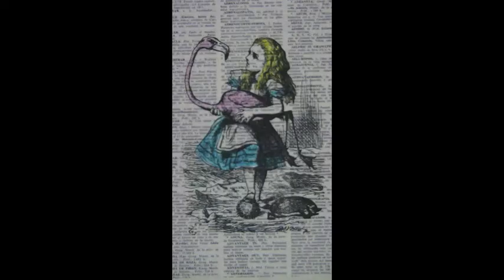Great Seconds in Literature: Alice in Wonderland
Stop motion of Alice in Wonderland